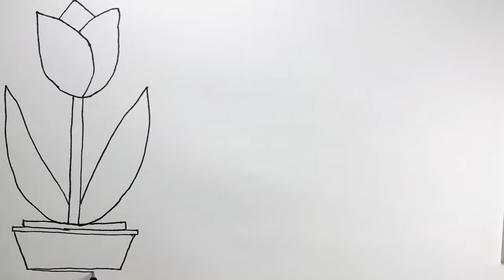How to Draw and Colour a Tulip Flower for Kids| Arts Drawing and Colouring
Follow us and learn Arts Drawing and Colouring
Do You want to Draw Tulip Flower for kids?